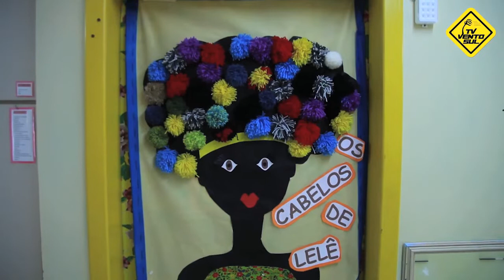Creche Irmão Celso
"A identidade de um povo está em sua cultura. O diferente faz parte. O diferente é que é bonito."

Direção e câmera: Fabio Menezes
Edição : Fabiana Gonçalves